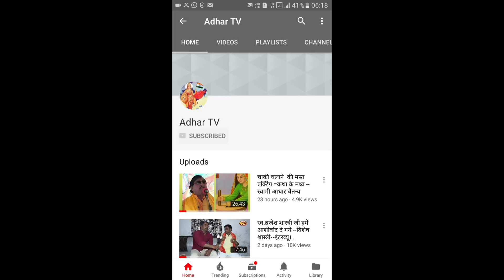आधार टीवी चैनल को स्वामी जी ने आशीर्वाद दिया व् सम्मान किया गया (मैनपुरी ) .